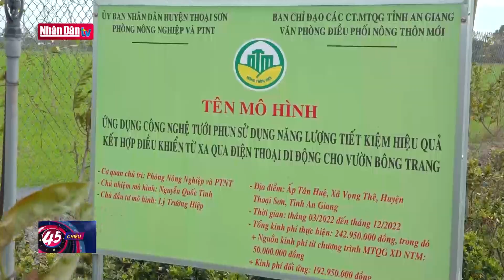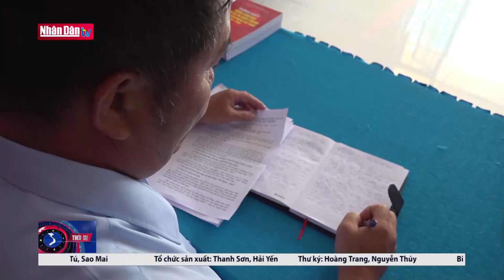Vọng Thê vì dân phục vụ | Làm theo gương Bác | Đảng với Dân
Học tập và làm theo tư tưởng, đạo đức, phong cách Hồ Chí Minh, những năm qua, tập thể lãnh đạo, cán bộ, đảng viên xã Vọng Thê, huyện Thoại Sơn, tỉnh An Giang đã nâng cao vai trò, trách nhiệm nêu gương, nhất là người đứng đầu, luôn vì dân phục vụ. Theo đó, đã có những cách làm hay, sáng tạo, có nhiều phong trào, mô hình mới, giúp nâng cao đời sống vật chất và tinh thần cho nhân dân.
Với phương châm “dân biết, dân bàn, dân làm, dân kiểm tra và dân thụ hưởng” trong xây dựng NTM, theo đó, Đảng ủy, UBND xã Vọng Thê đã tổ chức nhiều cuộc đối thoại, họp dân, tuyên truyền rộng khắp ở địa bàn các ấp.
Riêng đối với những trường hợp khó tiếp cận, đồng chí Bí thư Đảng ủy đã đích thân, thường xuyên lui tới từng hộ gia đình, tiếp tục vận động, tiếp thu ý kiến của người dân, có giải pháp xử lý hài hòa, nhất là hài hòa lợi ích của người dân. Từ đó, đã giúp nâng cao ý thức, sự đồng lòng tham gia của nhân dân.

Kết quả năm 2018, Vọng Thê đạt chuẩn NTM, năm 2021 đạt NTM nâng cao và đang trong lộ trình xây dựng NTM kiểu mẫu... Hiện thu nhập bình quân đầu người đạt TRÊN 64 triệu đồng/năm (tăng 22,95 triệu đồng so với năm 2018).

Để phát triển KT-XH, nhất là giai đoạn tập trung xây dựng NTM kiểu mẫu, tập thể lãnh đạo xã Vọng Thê đã thống nhất, phân công các thành phần, bộ phận phụ trách từng chỉ tiêu và tiêu chí. Từ đó các đoàn thể, cán bộ, đảng viên đã hoàn thành tốt nhiệm vụ được giao.
Tính đến nay, hầu hết diện tích thu hoạch lúa đạt 100% cơ giới hoá, lúa chất lượng cao đạt trên 95% diện tích. Giá trị sản xuất nông nghiệp bình quân mỗi héc-ta đạt 180 triệu đồng/năm. Nổi bật là đã xây dựng được các mô hình hiệu quả như: Lúa sạch, Bưởi da xanh, xoài 3 màu, thanh long ruột đỏ, dừa, ổi, mai vàng, bông trang,…

Đồng chí LÊ QUỐC THẮNG
Bí thư Đảng ủy, Chủ tịch UBND xã Vọng Thê, huyện Thoại Sơn, tỉnh An Giang
Bản thân là người đứng đầu phải tiên phong, gương mẫu trong mọi cv, cũng như phân công nhiệm vụ, công tác tổ chức phải công khai, minh bạch. Đặc biệt, là sự đoàn kết nội bộ giữa thường trực Đảng uỷ, BTV, BCH, phải trên dưới một lòng, thì sau khi thực hiện mới đạt hiệu quả.

Luôn tiếp nối truyền thống, biết phát huy nội lực với tinh thần sáng tạo, vì dân nhiệt thành phục vụ,… điều đó cho thấy những lớp thế hệ thủ lĩnh ở Vọng Thê đã lĩnh hội và phát huy hiệu quả tinh thần học và làm theo Bác, đồng thời xứng danh là những người con của quê hương anh hùng.